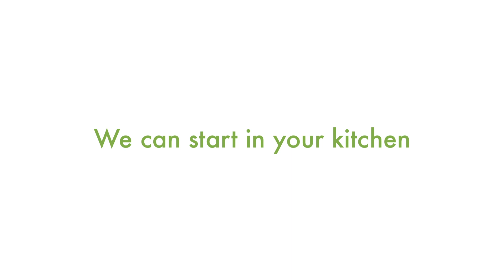Turn The Tide on Plastic Pollution With Astrik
Made from sustainable materials, Astrik serves to challenge the status quo when it comes to the use of plastic in our society.